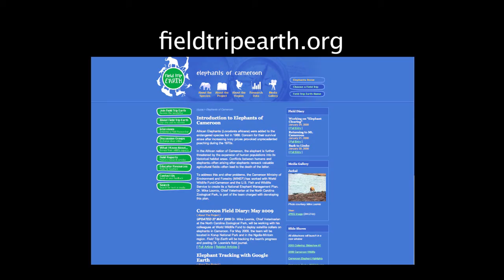Mt Cameroon Elephant Tracking